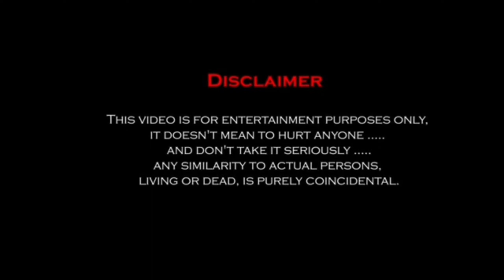মিশন টিকটকার | সহজে টিকটক ভিডিও বানাব কিভাবে | How Shortcut Make Tiktok Video | bangla funny video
Welcome To" Toxic Freand 69 " YouTube Channel.

Hope you're good, and the video likes you very much.The video requested to see completely, and the video can tell about how to shear in friends.
We will try to tribute to us better to present a better video.

About the video:
Editing: Kingmaster
Video Recoded by: Realmi 6 (phone)
The video is half-before and half real.
The video is just made for entertainment

Place:
Country: Bangladesh
Category name: Chattogram
District: Bandarban
Upazila: Lama
Village: 5no Sorai

Thanks to see. Love